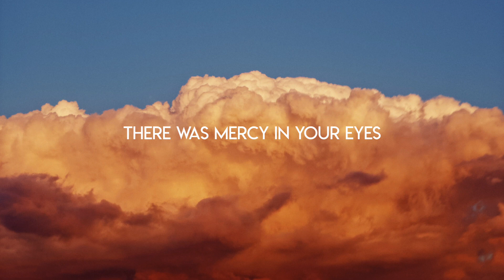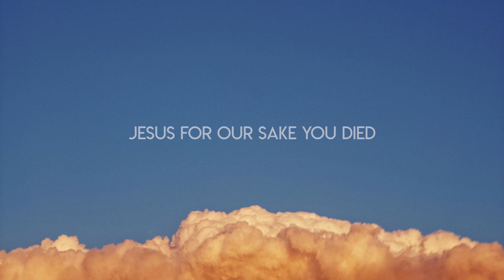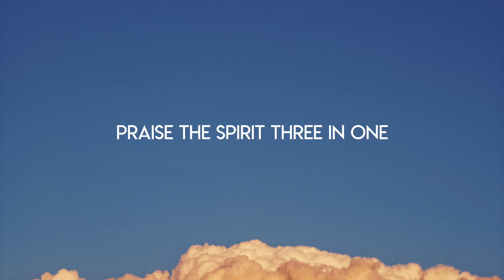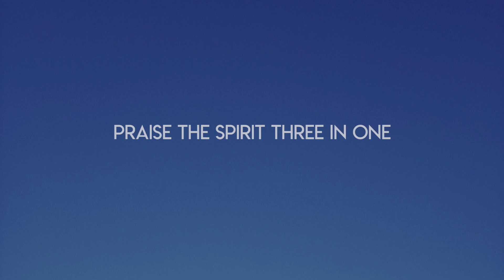King of Kings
King of Kings lyric video
Song performed by Matt Fuqua